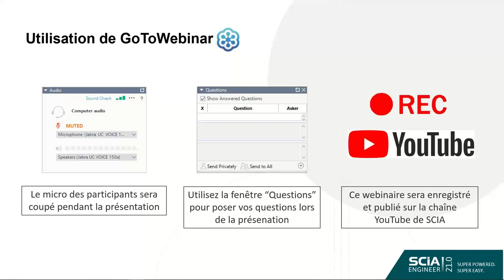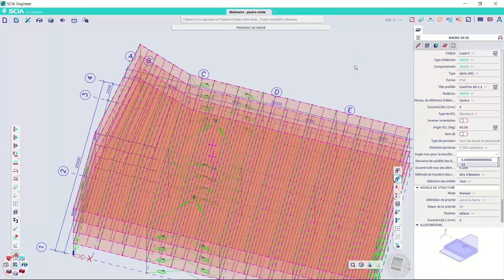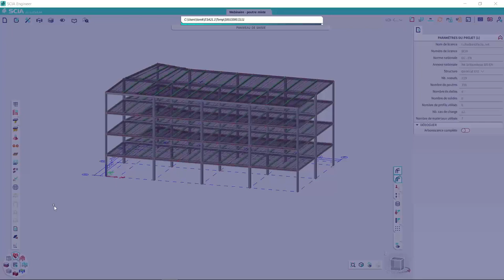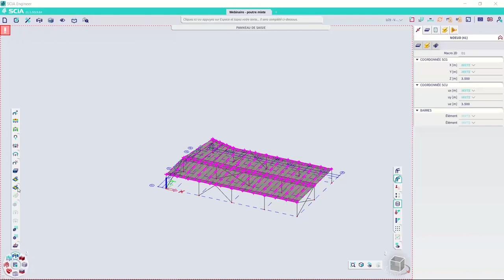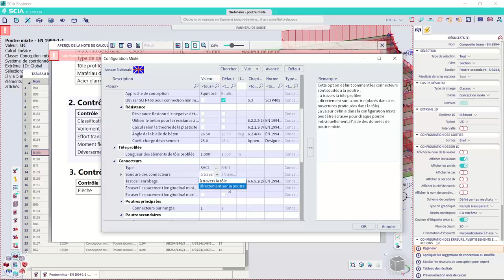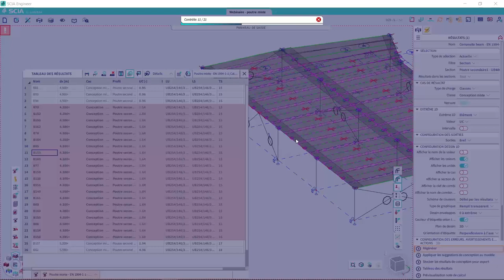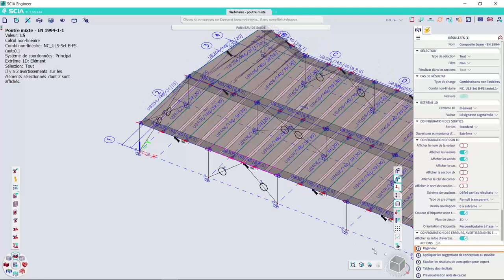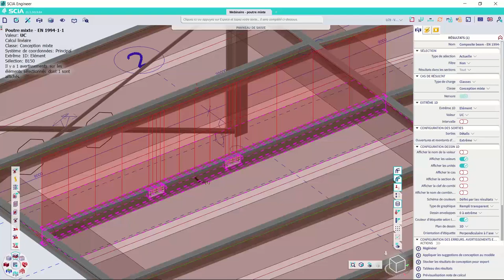[FR] Conception des planchers mixte dans SCIA Engineer 21.1 (EN 1994)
Comment modéliser, dimensionner et optimiser les planchers mixte acier-béton dans SCIA Engineer selon l’EN 1994-1-1.
Les planchers mixtes acier-béton sont fréquemment utilisés dans une grande variété de structures : bâtiments commerciaux et publics, parkings, bâtiments industriels, etc. SCIA Engineer propose une solution complète pour la modélisation, l'analyse et la conception des systèmes de planchers mixtes.
La dernière version, SCIA Engineer 21.1, contient une multitude de fonctionnalités, notamment une solution robuste pour la modélisation, l'analyse et la conception des systèmes de plancher à poutres mixtes conformément à la norme EN 1994-1-1.
Inscrivez-vous au webinaire et découvrez :
• La conception automatique de goujons, de sections transversales et de contre-flèche en une seule fois,
• les premiers pas vers la prise en charge des grandes ouvertures générales dans les poutres en acier, sur la base d'une publication SCI,
• le rapport détaillé et transparent de tous les calculs de dimensionnement.